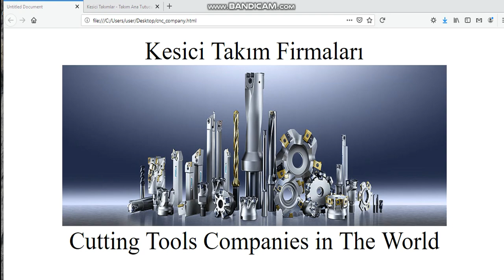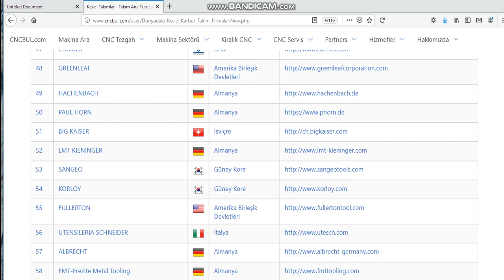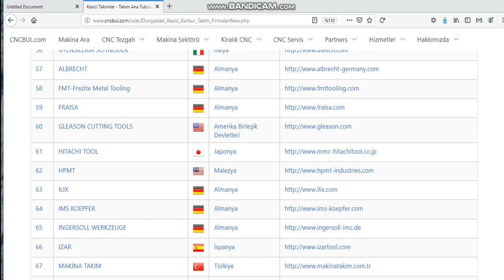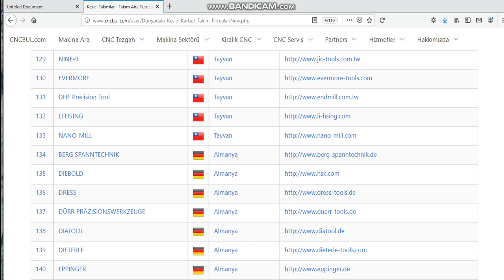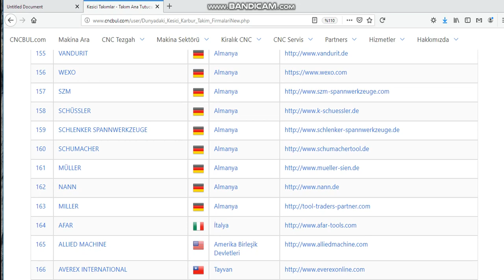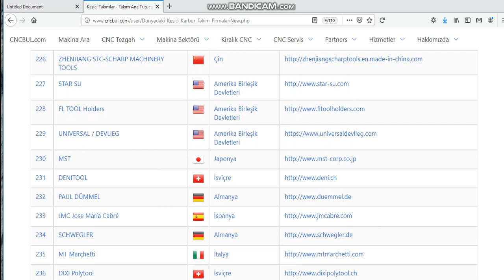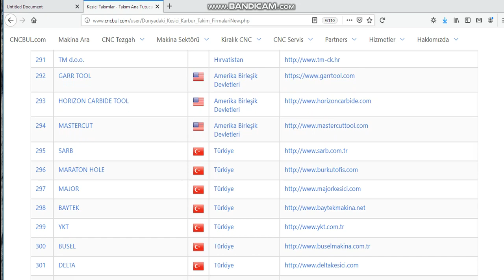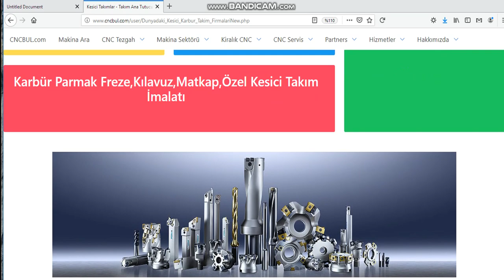CUTTING TOOLS COMPANIES ( in the World)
you can reach this link for Cutting Tools Companies in The World